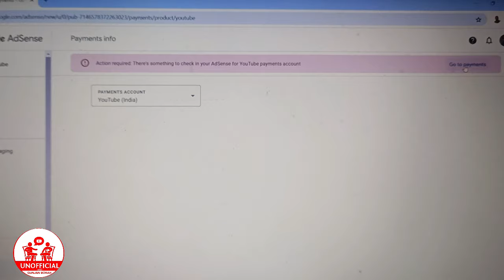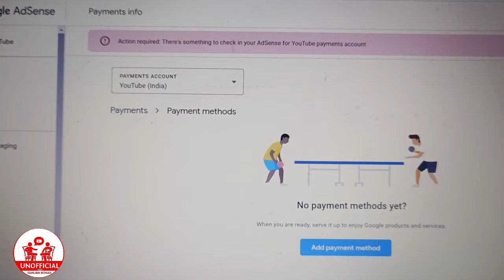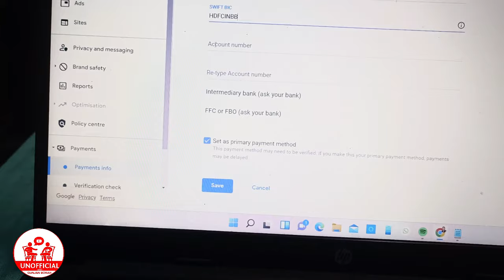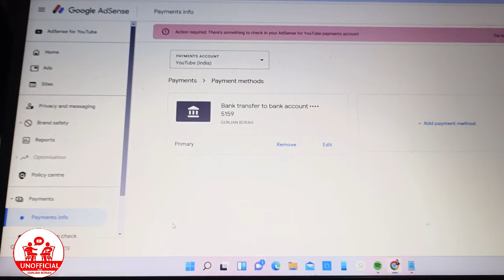YouTube 1st Payment কিমান আহিল । আপুনি কেনেকৈ খুলিব YouTube channel ! Swift Code মানে কি?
YouTube 1st Payment আহিছে । কিমান পালোঁ ? Swift Code মানে কি?